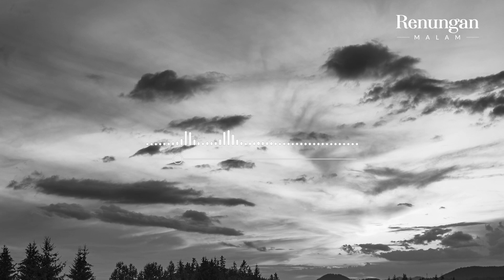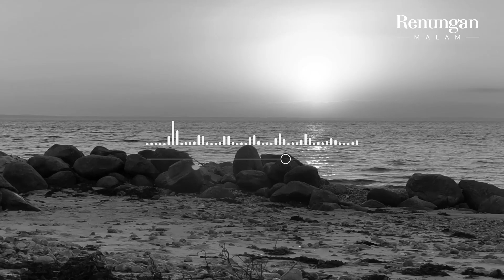RENUNGAN MALAM | Seperti Allah